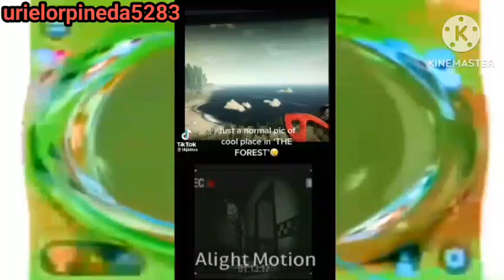Walmart Logo Ourtro In G Major 74 Powers CurebollereExtended @CATNAP398HD@RDell634